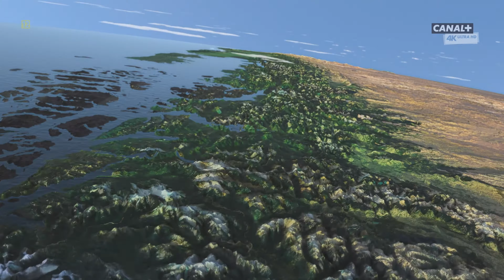Дикие Анды - Суровый мир Патагонии.(3) Документальный фильм 4K 12+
Разнообразие животного мира удивляет. На канале постараюсь собрать для Вас документальные фильмы, о животных со всех уголков мира. Есть, любимые фильмы, пишите, буду рада(обсудим,добавим, посмотрим).